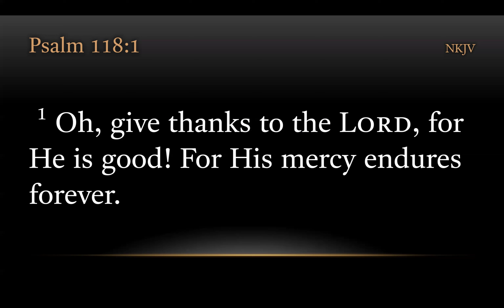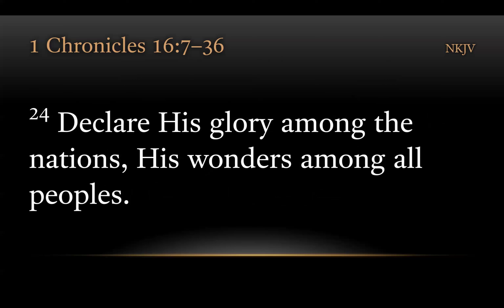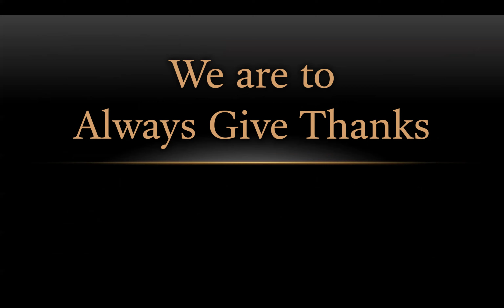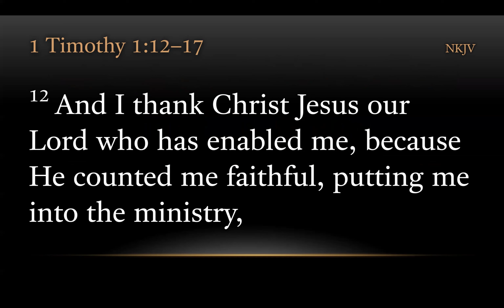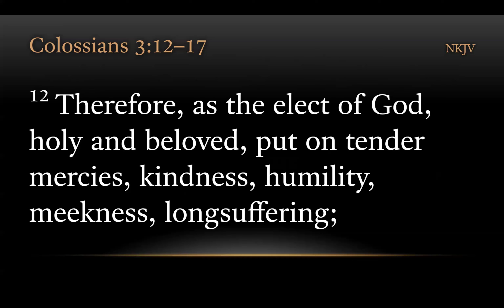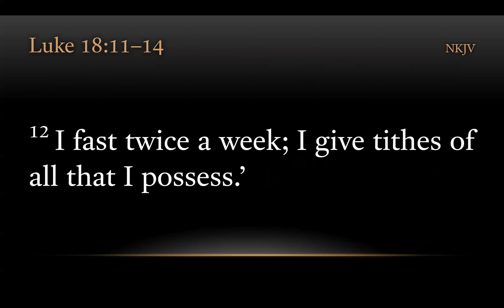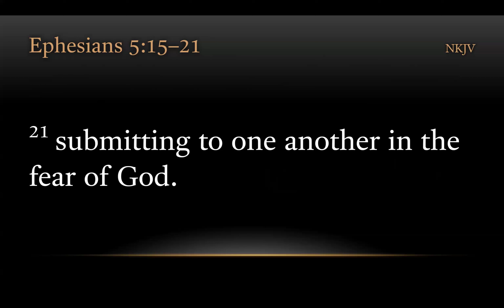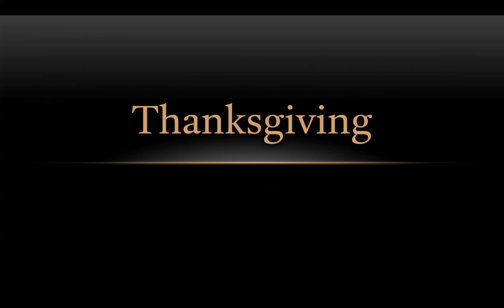TURFJC Sunday Message: Being Thankful